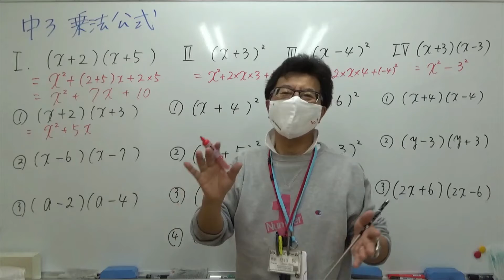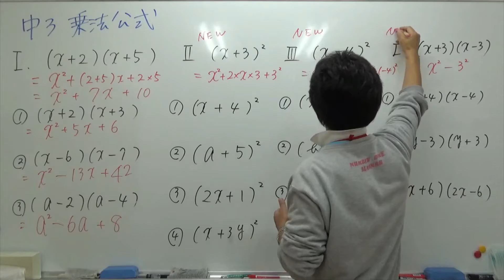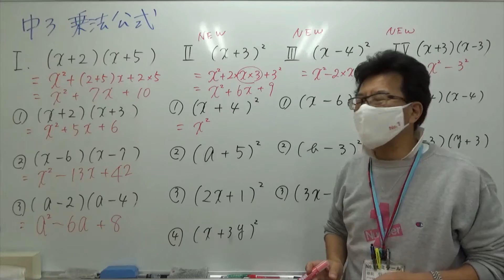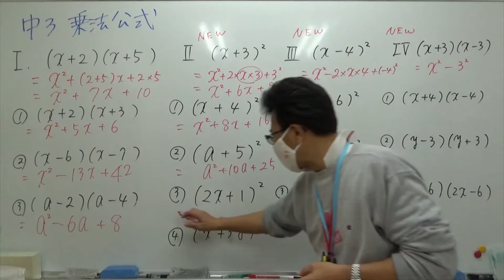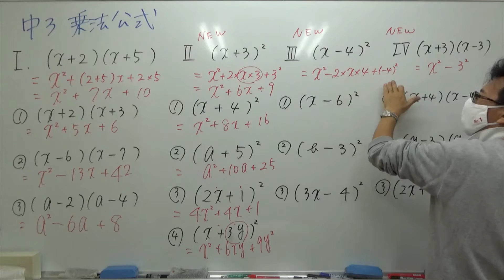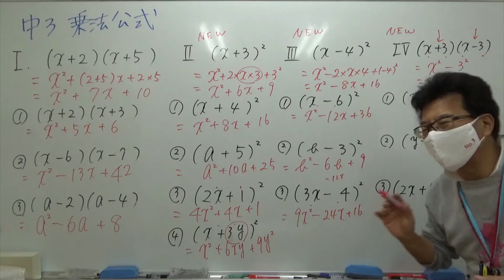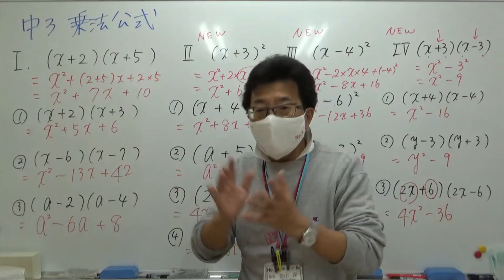ナンバーワンゼミナール 中3数学 2021年度4月第2回 乗法公式